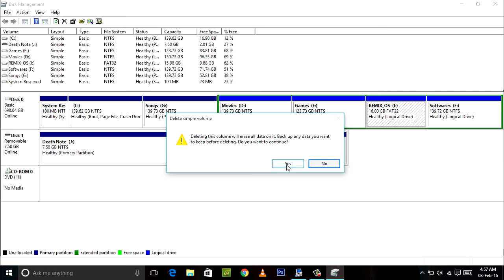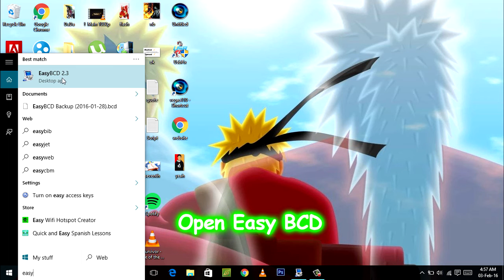[GUIDE]Remove Remix OS From Hard Drive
"Legendary!"